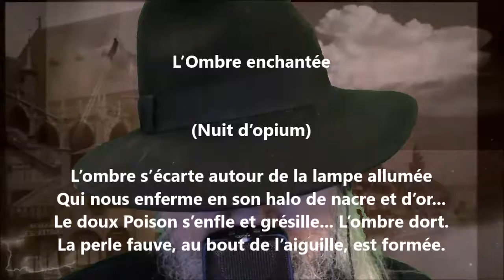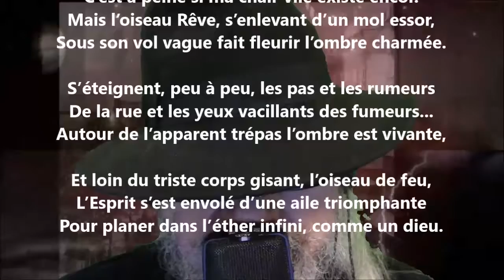L’ombre enchantée - Émile Cottinet lu par Yvon Jean